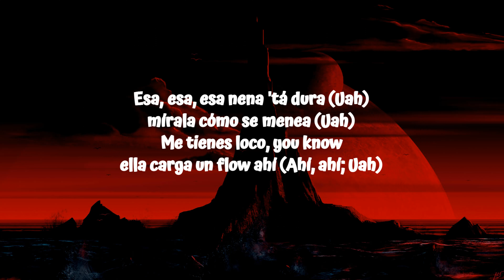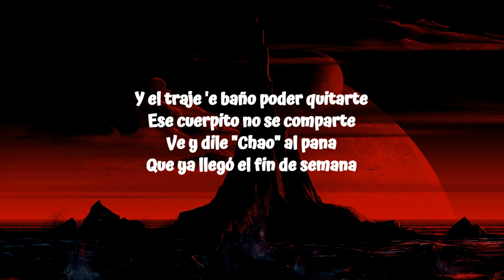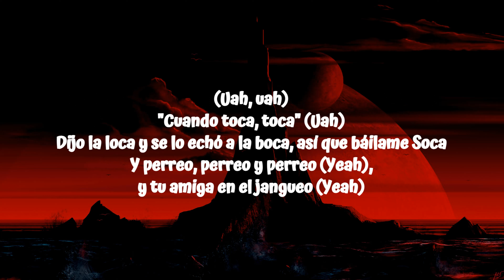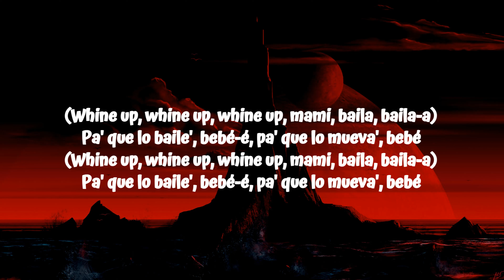Whine Up - Nicky Jam x Anuel AA (Letra/Lyrics)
[Pre-Coro: Nicky Jam & Anuel AA]
Esa, esa, esa nena 'tá dura (Uah), mírala cómo se menea (Uah)
Me tienes loco, you know, ella carga un flow ahí (Ahí, ahí; Uah)
Y tu figura (Tu figura), me gusta cómo te menea'
Tu piquete y tu flow bailando dembow así (Eh-eh)

[Coro: Nicky Jam & Anuel AA]
Esto es pa' que baile'-e'-e'
Mueve la cintura y dale pa'l suelo
Que quiero verte moviéndote así
Mueve la cintura, dale pa'l suelo
Mañana amaneces encima de mí

[Post-Coro: Nicky Jam & Anuel AA]
(Whine up, whine up, whine up, mami, baila, baila-a)
Pa' que lo baile', bebé-é, pa' que lo mueva', bebé

[Verso 1: Nicky Jam & Anuel AA]
(Uah, uah)
Pa' que lo mueva', que comienza el verano y rico nos vamo'
A tu marido en su casa lo dejamo'
El yate prendemo' y lo navegamo'
Pa' Punta Cana no' escapamo'

Y el traje 'e baño poder quitarte
Ese cuerpito no se comparte
Ve y dile "Chao" al pana
Dile que conmigo te quedaste
Que ya llegó el fin de semana

[Post-Coro: Nicky Jam & Anuel AA, Ambos]

[Puente: Anuel AA]
(Uah, uah)
"Cuando toca, toca" (Uah)
Dijo la loca y se lo echó a la boca, así que báilame Soca
Y perreo, perreo y perreo (Yeah), y tu amiga en el jangueo (Yeah)
Marihuana y fumeteo (Uah), en la disco bailoteo, -eo
Y a lo loco conmigo, to'a la noche castigo
Aguardiente contigo, en la disco bailoteo, -eo

[Outro: Nicky Jam & Anuel AA]
(Yeah-eh, yeah-eh)
N-I-C-K
Nicky-Nicky-Nicky Jam (Uah)
Anuel
Saga WhiteBlack (Uah)
Reggi "El Auténtico"
Anuel (Eh)
La Industria, Inc. (Uah, uah)